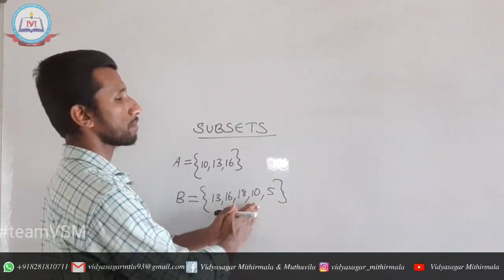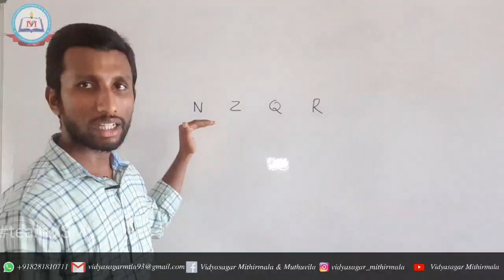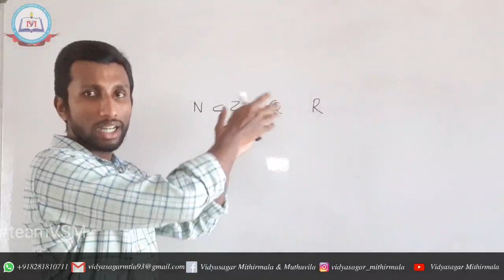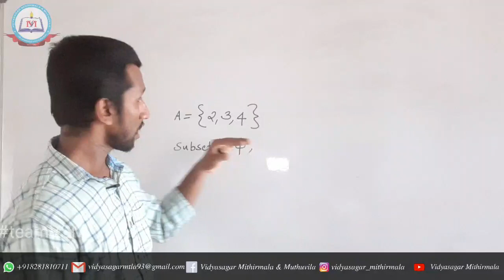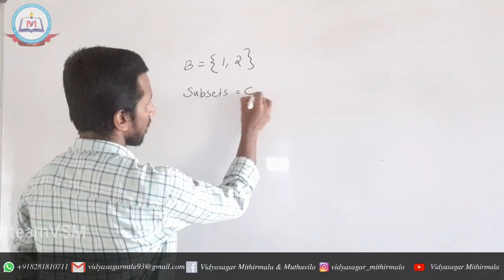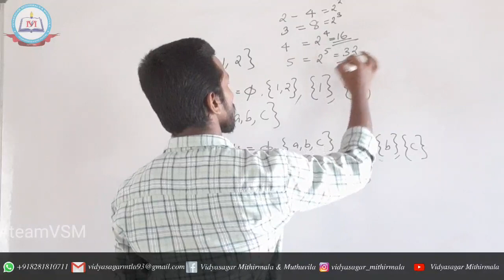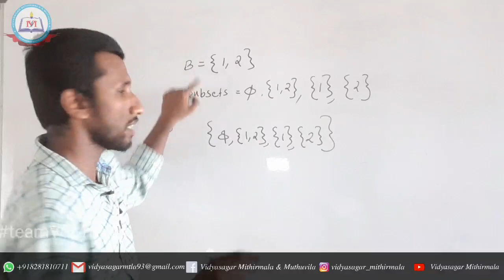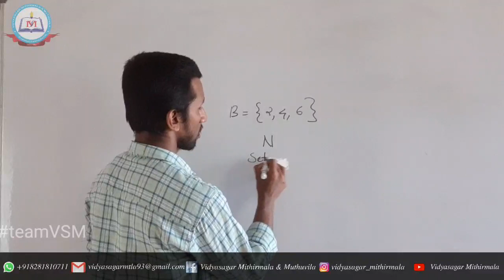Sets|Plus One | Maths|Part III